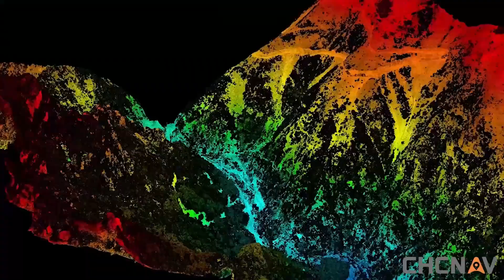Drone BB4 y AlphaUni900 - Galileo Instruments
Conóce un poco más de estos increíbles equipos

AlphaUni 900 :  Rango de exploración hasta 1415 m o 1845 m
Con los escáneres de alta velocidad y largo alcance VUX-1 UAV y VUX-1 LR de Riegl, combinados con sensores GNSS e IMU líderes en la industria, los AlphaUni900 y AlphaUni1300 están diseñados para las aplicaciones cartográficas más exigentes donde la precisión, las altas velocidades y las altitudes sobre grandes regiones de escaneo son una necesidad.

BB4 CHCNAV:
2 minutos para la preparación del vuelo
El UAV BB4 está especialmente diseñado para aplicaciones industriales profesionales. El diseño modular con brazos y antenas preinstaladas reduce el tiempo necesario para la instalación, haciendo que la plataforma esté lista para su uso en sólo 2 minutos.